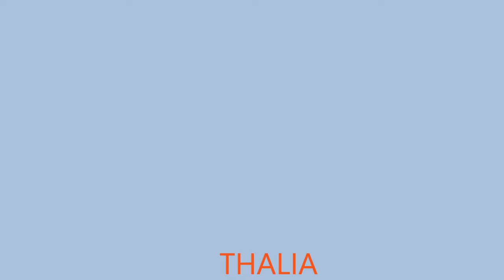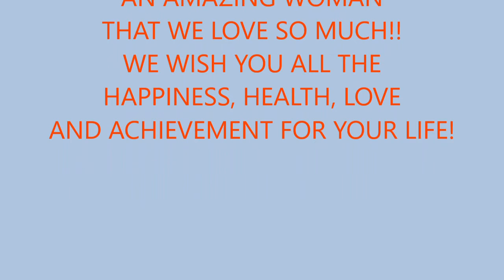Thalia 18th birthday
Retrospectiva de aniversário para nossa princesa!